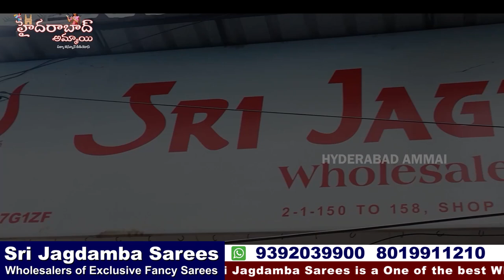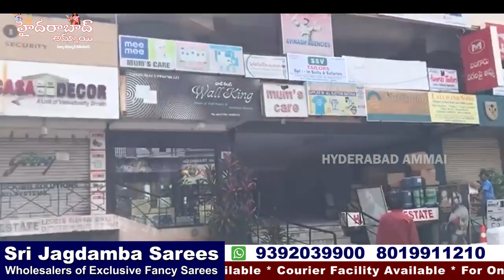* Narayani Sarees Sister Concern of Wholesale Department of Sri Jagdamba Sarees * || Unique Sarees